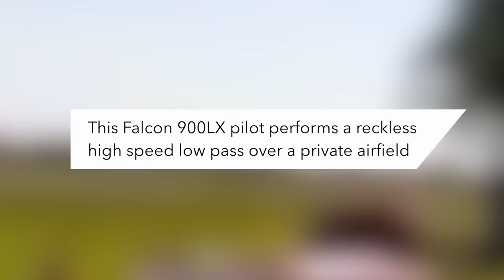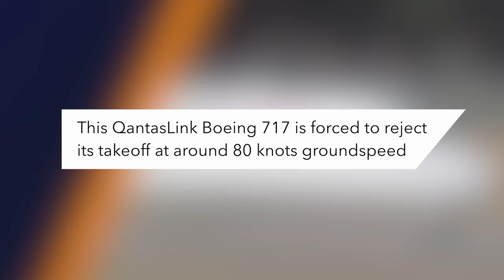Pilot Loses Licence Over Crazy Stunt